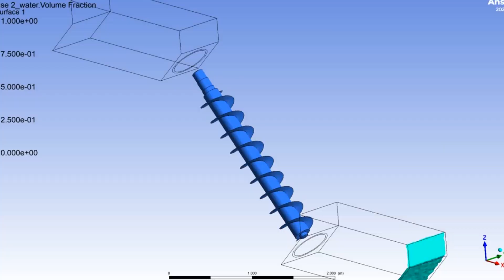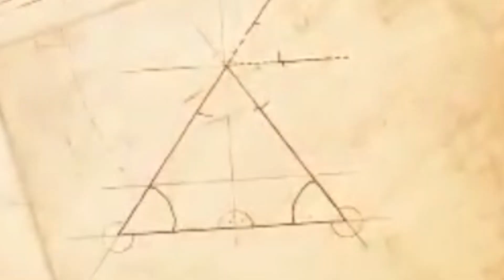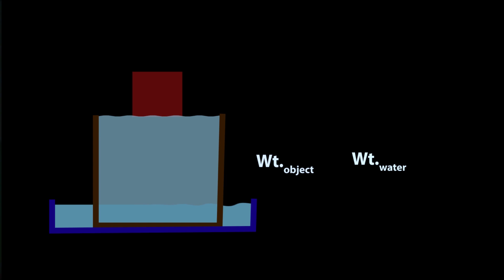The EUREKA story ft. Archimedes explained by Kaushik Shandilya in Hindi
Naked Archimedes running on the streets is a sensatonal story on the history of science. In this video we showed the back stroy of it and taught Archimedes's principle in a fun manner. The main purpose of this video is to teach you something in a fun way so that you understand it better.
Discover the fascinating tale of Archimedes' Eureka moment and his revolutionary principle that changed the world. Join us as we delve into the extraordinary life of Archimedes, from his brilliant mind to his peculiar habits, including the famous naked run through the streets of Syracuse. Uncover the captivating story behind Archimedes' ingenious method of proving the purity of a gold crown and unravel the secrets of his scientific breakthroughs. This educational video provides a captivating blend of historical background, scientific explanation, and intriguing anecdotes, bringing Archimedes' remarkable legacy to life. Don't miss out on this exciting journey through history and the brilliance of one of the greatest minds in ancient Greece!